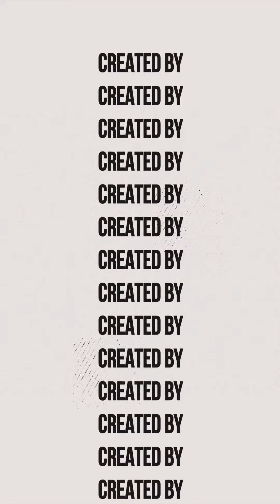BUT HOW? - EP:07 - How to Wink?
“But How?” is a set of super short informative videos series presented with a pinch of comedy. It’s made in the Hinglish format and includes over use of expressions, body movements and punch dialogues. We hope you enjoy these tight short 1-minute Vertical videos where we explain how to do things and how not to do it. It is basically to help you, correct you or to make you aware of the mistakes you were doing in your life.

Thank you RIZZLE for the amazing support, Amal for the amazing title animation & Advitiya for the hindi additions.

Thanks & Cheers to life.